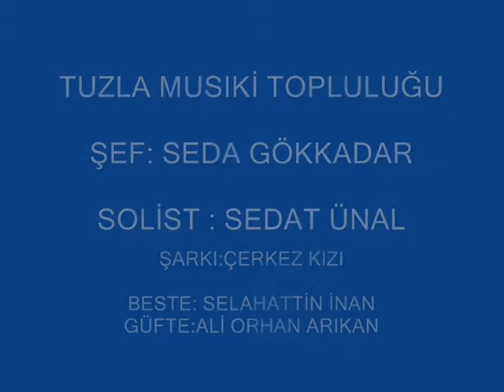SEDAT ÜNAL - ÇERKEZ KIZI